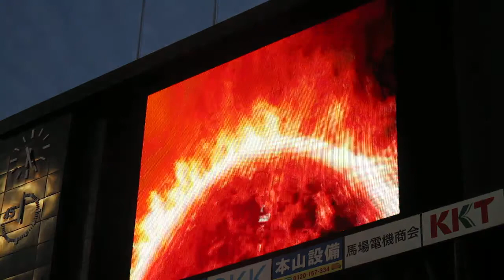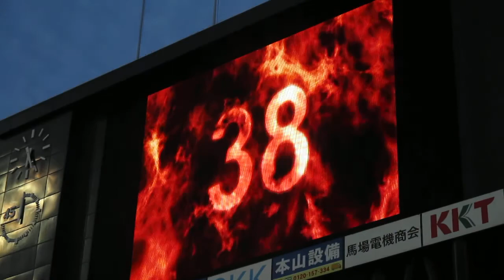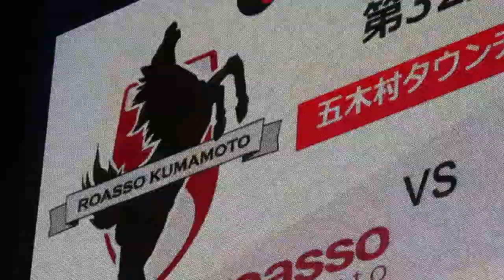ロアッソ熊本ｖｓ京都サンガｆｃ